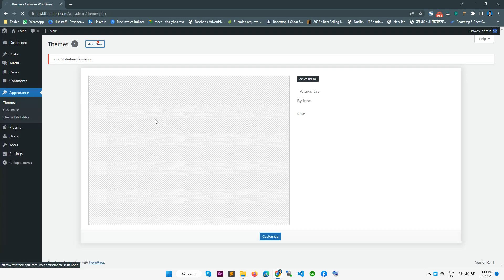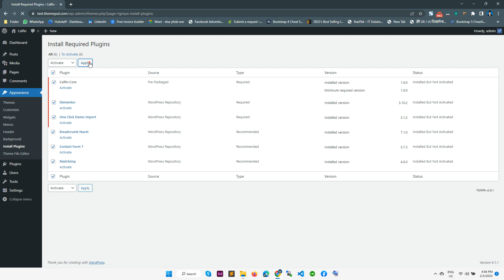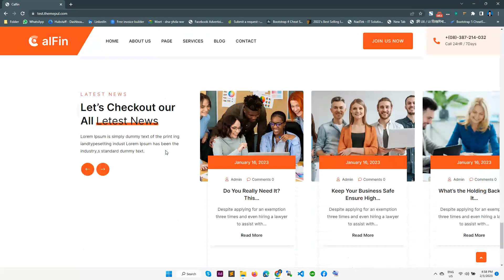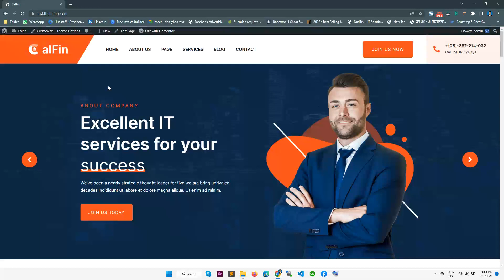How To install Calfin WordPress Theme and Import Demo Data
Calfin is a premium and modern business WordPress theme. It is built with modern design and advanced features. This theme is perfect for Financial businesses, corporate, Finance companies, Consulting businesses even any kind of business website. Using this theme, you can build up a professional website for your audience. Calfin is a fully responsive design that appears to be fantastic on smart devices. Calfin has a Fully Supported Elementor Page Builder. We include 40+ Custom Elementor Addons in this theme.